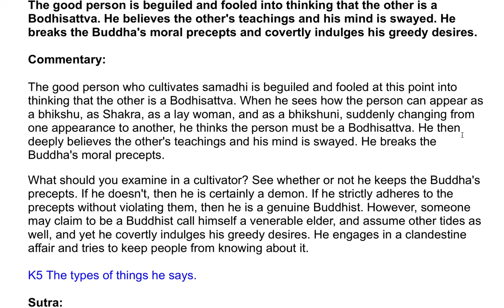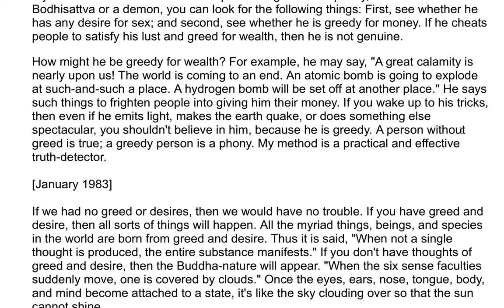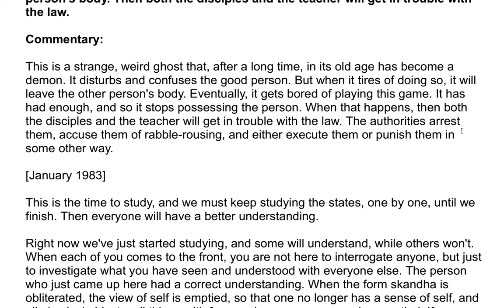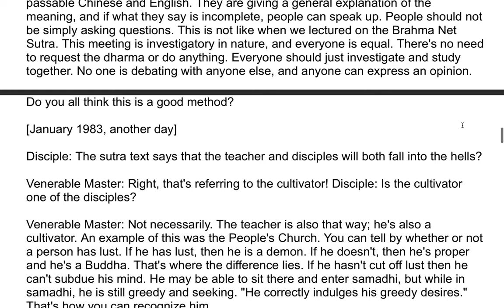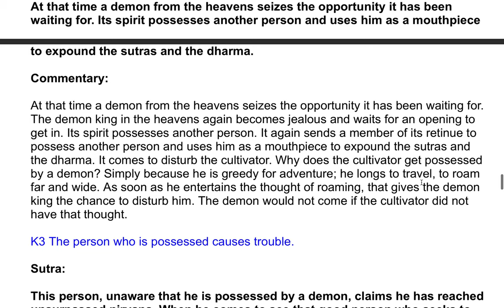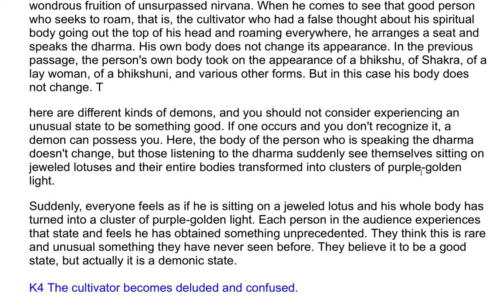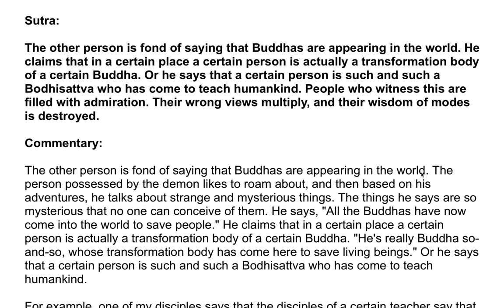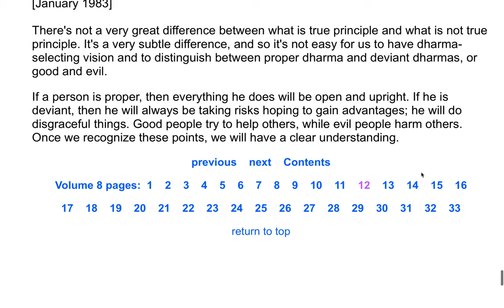The Shurangama Sutra| A Commentary by the Venerable Master Hsuan Hua 182